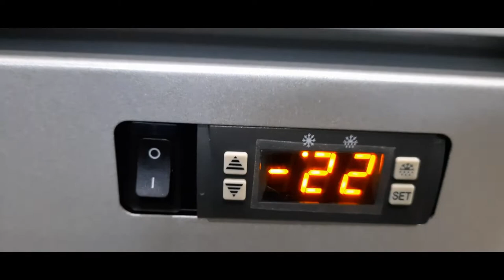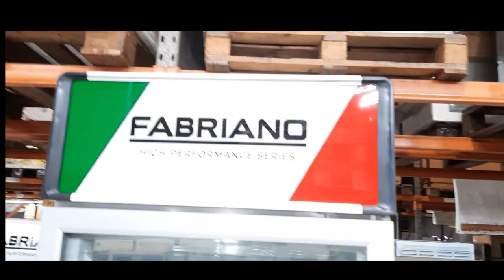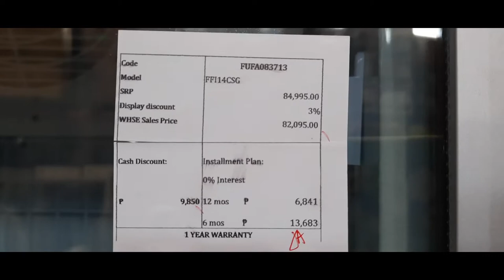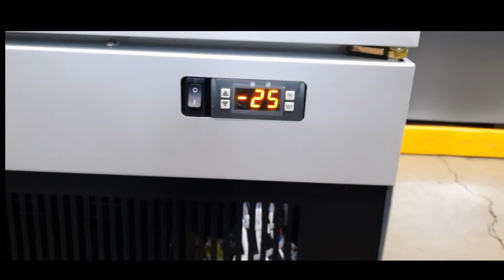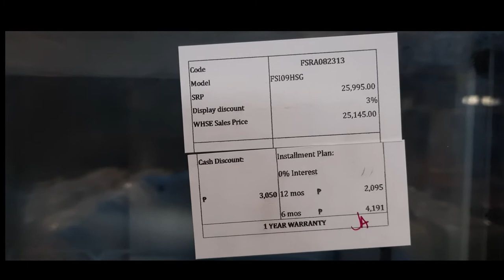No frost upright freezer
New model for Fabriano upright freezer
Jonelyne Channel
If you have question you can also message in FB @ Jonel A Rubin